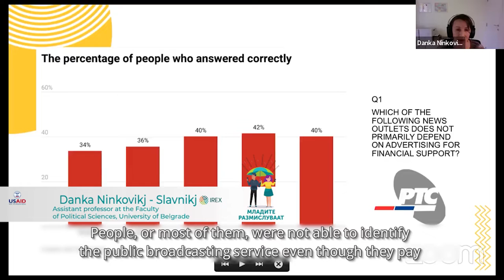Danka Ninkovic-Slavnic at the International Symposium organized by ICS and IREX